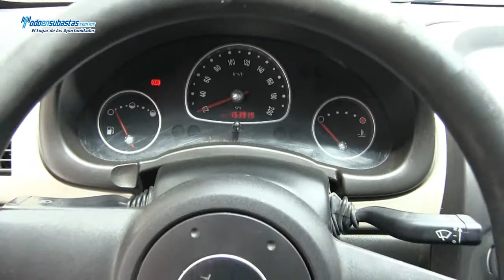Chevrolet / Chevy 3 Pts. Paquete H A/A CD / 2011